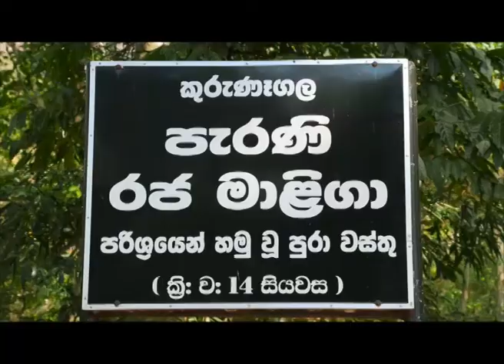Sri Lanka Telecom Pura Varuna - Dalada Maligawa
Pura Varuna takes you on a journey of charm, beauty & knowledge throughout our resplendent paradise isle. Catch today's episode of Pura Varuna on Rupavahini and discover interesting facts about Dalada Maligawa you never knew.